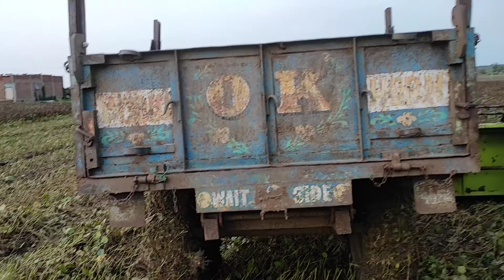vishal 435 harvestor 🆚 kartar 4000 harvestor🔥@vishal000